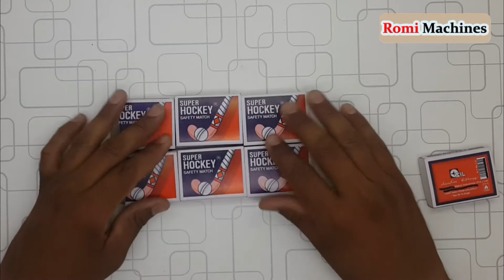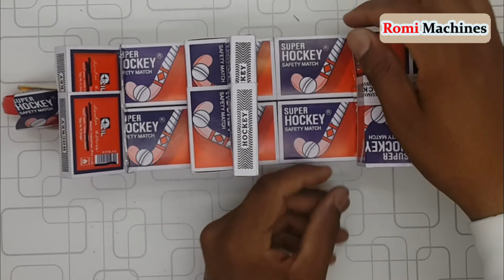How to make rickshaw at home| Diy matchbox auto rickshaw | Romi Machines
How to make matchbox auto rickshaw at home ...